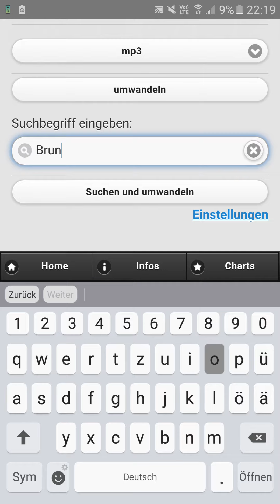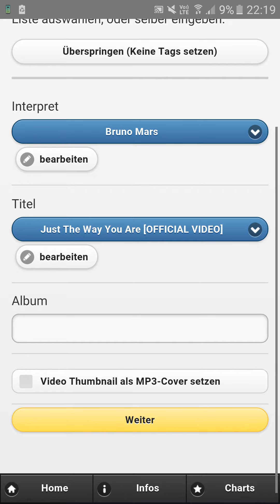Kostenlos Musik Downloaden Android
Ich zeige euch wie ihr kostenlos Musik auf eurem Android Gerät herunterladen könnt.